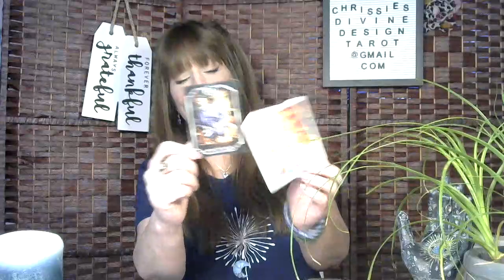⭐Keanu Reeves and future spouse March 2023 Wow an amazing reading for Keanu's happily ever after! ❤